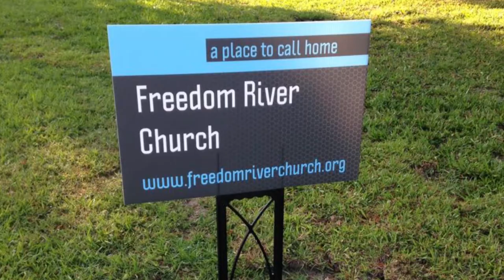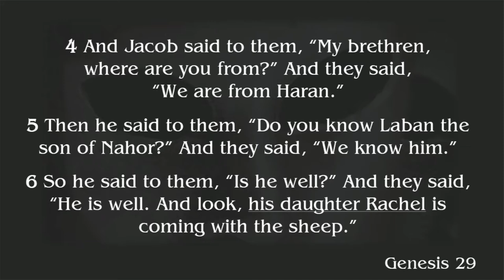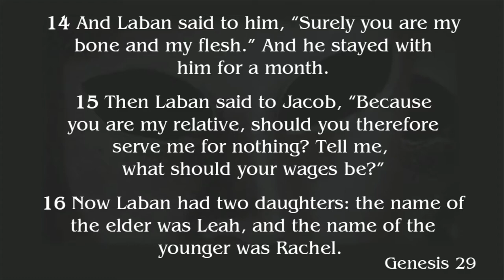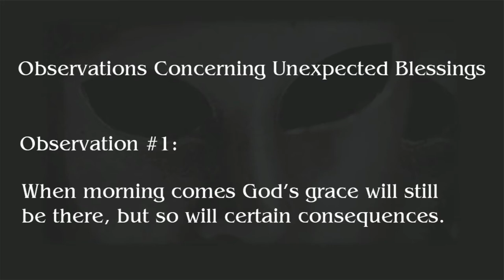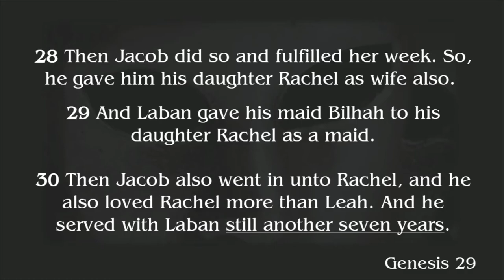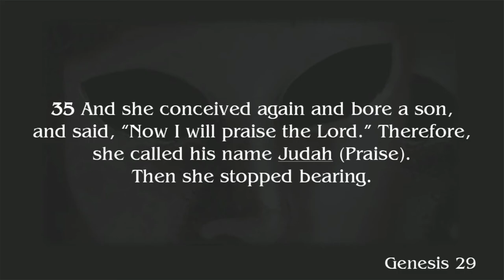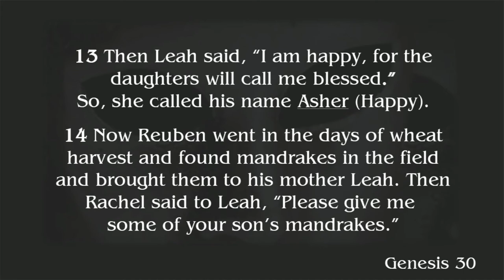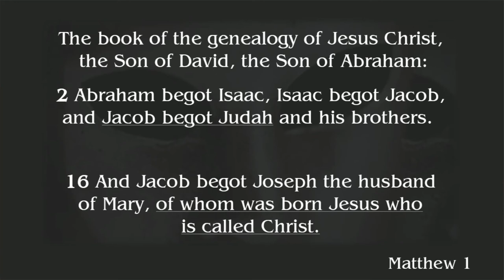Freedom River Church Sunday Message 7/25/21